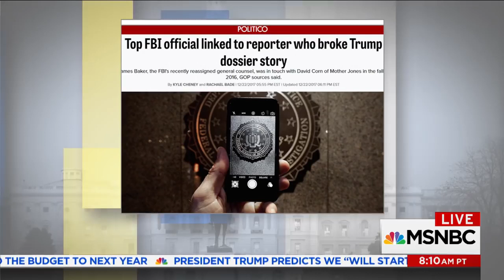Russia Probe Shows No Sign of Stopping in 2018 AM Joy MSNBC 1